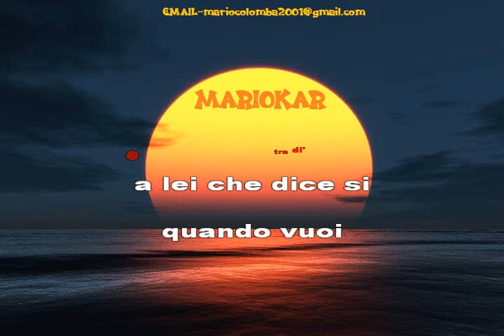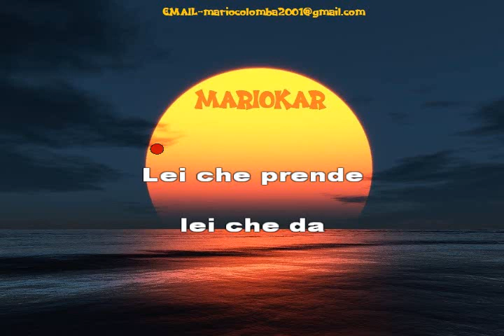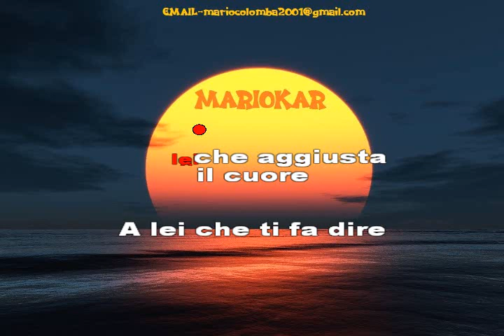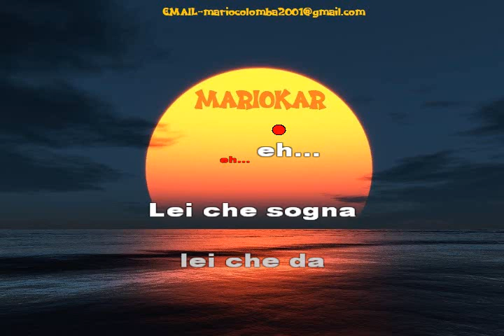Anna Oxa A lei karaoke